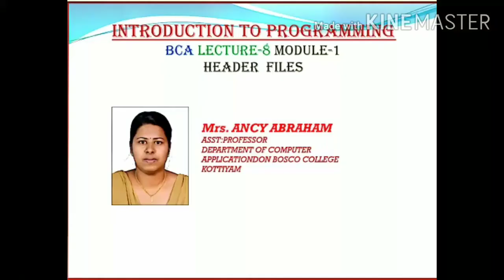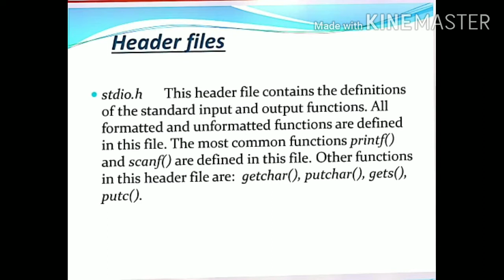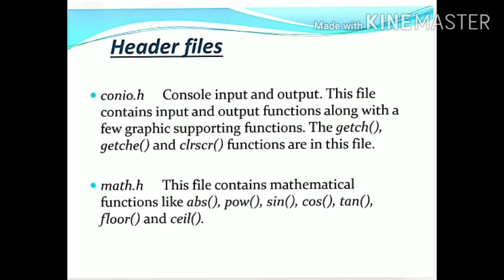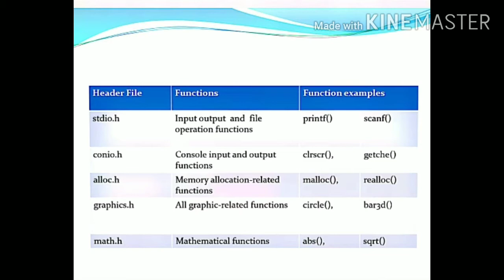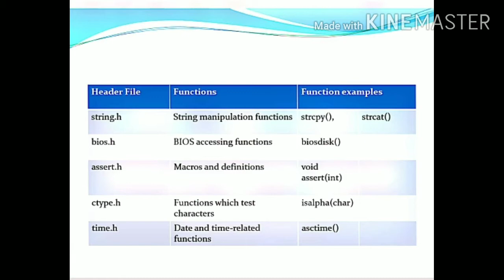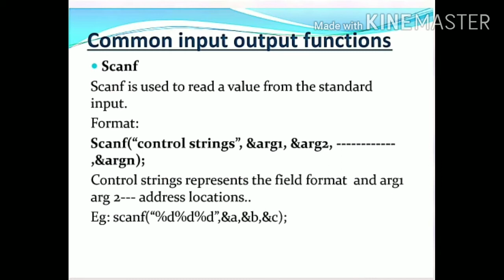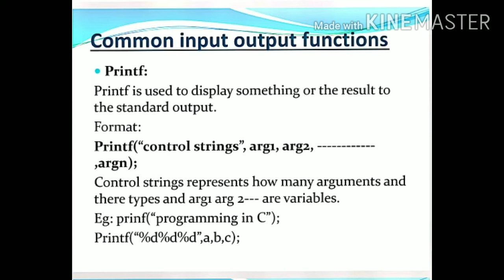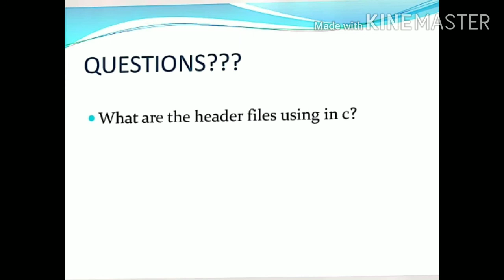INTRODUCTION TO PROGRAMMING; LECTURE-8; HEADER FILES; BCA; SEM-1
Header files

stdio.h    This header file contains the definitions of the standard input and output functions. All formatted and unformatted functions are defined in this file. The most common functions printf() and scanf() are defined in this file. Other functions in this header file are:  getchar(), putchar(), gets(), putc().

conio.h    Console input and output. This file contains input and output functions along with a few graphic supporting functions. The getch(), getche() and clrscr() functions are in this file.

math.h    This file contains mathematical functions like abs(), pow(), sin(), cos(), tan(), floor() and ceil().

Common input output functions

Printf:

Printf is used to display something or the result to the standard output.

Format:

Printf(“control strings”, arg1, arg2, ,argn);

Control strings represents how many arguments and there types and arg1 arg 2--- are variables.

Eg: prinf(“programming in C”);

Printf(“%d%d%d”,a,b,c);

Scanf

Scanf is used to read a value from the standard input.

Format:

Scanf(“control strings”, &arg1, &arg2, ,&argn);

Control strings represents the field format  and arg1 arg 2--- address locations..

Eg: scanf(“%d%d%d”,&a,&b,&c);